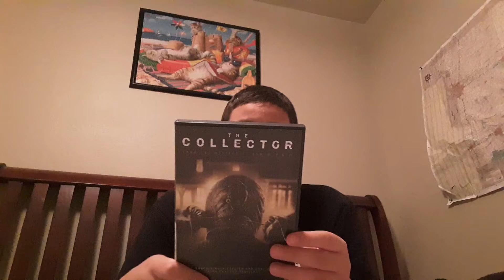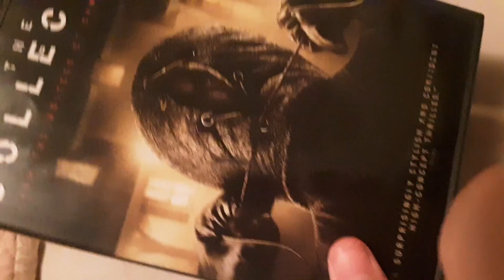The Collector (2009) movie review